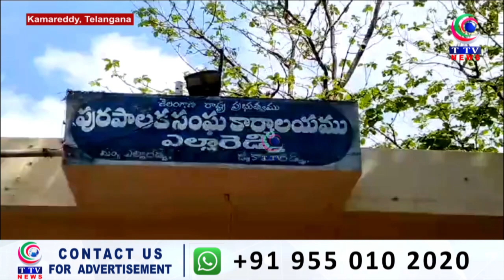BRS Councillor No confidence Motion Against Chairman Kudumulu Satyam At Yellareddy